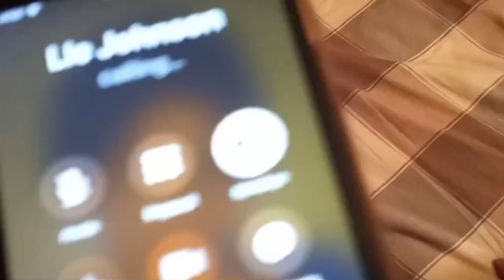Momma’s Lil Monster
A young mother gives birth to an enormous size baby in a unfamiliar hospital, knowing something not right the mother escapes.